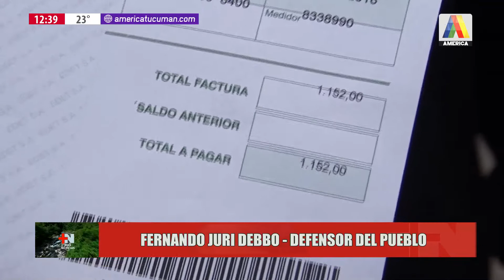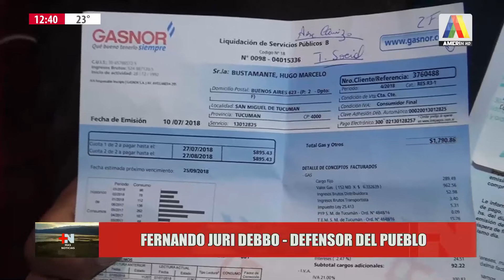FERNANDO JURI DEBO+NOTICIAS (08-08-2020)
Entrevista por América Tucumán en +Noticias al Defensor del Pueblo de la Provincia de Tucumán Fernando Juri Debo donde cuenta sobre el trabajo que viene realizando la Defensoría del Pueblo durante este tiempo de pandemia del COVID-19